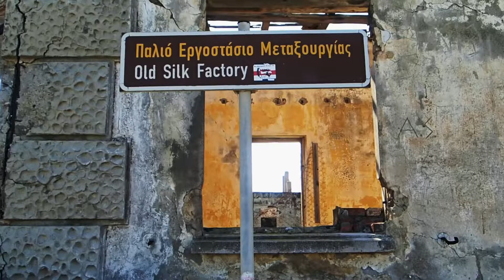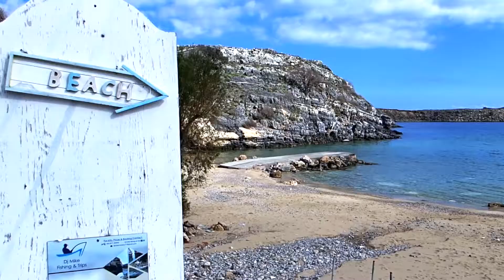La route de la soie - Grèce - Épisode 19 : Rhodes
Rhodes est une île grecque située à moins de 20 kilomètres de la côte de la Turquie. Elle est connue, entre autres, pour son "colosse", une statue de bronze gigantesque du dieu soleil (dépassant les 30 mètres), traditionnellement située à l'entrée du port de la ville de Rhodes, qui était considérée comme une des sept merveilles du monde antique.

L'île de Rhodes est une île offrant des plages et des paysages spectaculaires et ayant en son centre des forêts de pins et de cyprès.

À ceux qui choisiraient de s'y rendre, nous recommandons fortement de louer une voiture une fois rendu sur l'île. Il s'agit d'un endroit parfait pour un road trip!